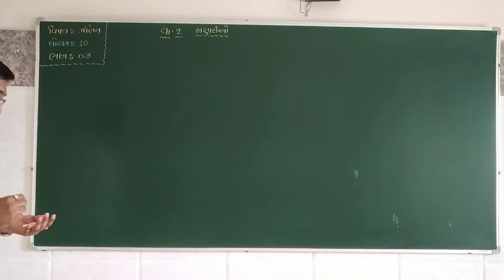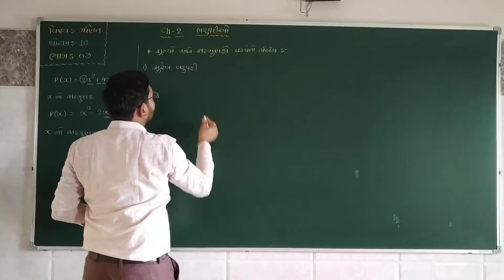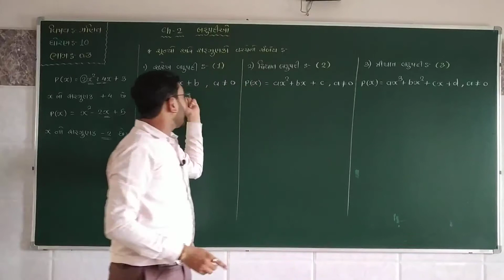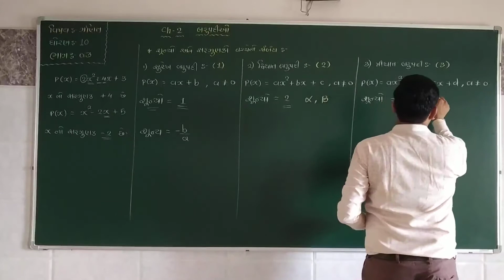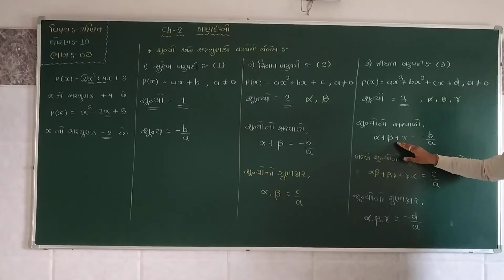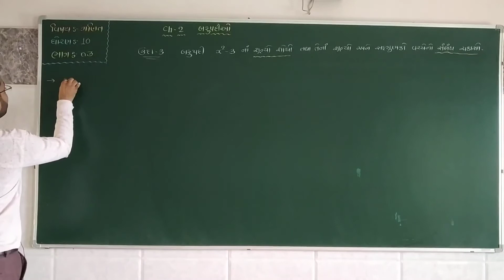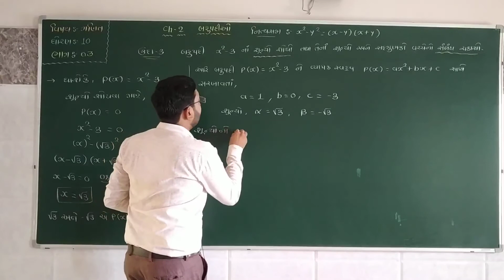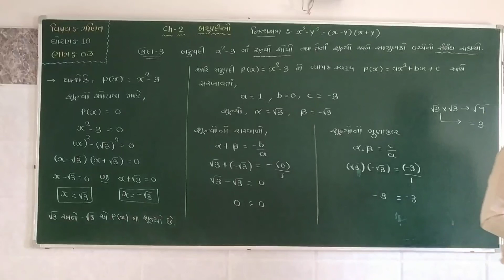પ્રકરણ - 2 બહુપદીઓ (ભાગ-3) બહુપદીનાં શુન્યો અને સહગુણકો વચ્ચેનો સબંધ